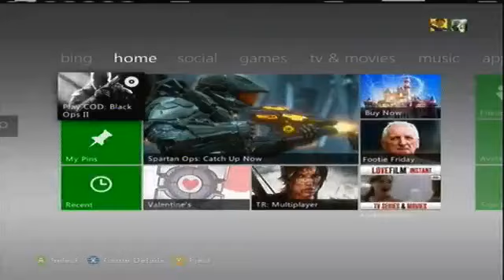15/2/13 (Live Replay) - black ops 2 zombies (DIe Rise) Easter Egg LIVE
15/2/13 - black ops 2 zombies (DIe Rise) Easter Egg LIVE (enjoy watch n chat)